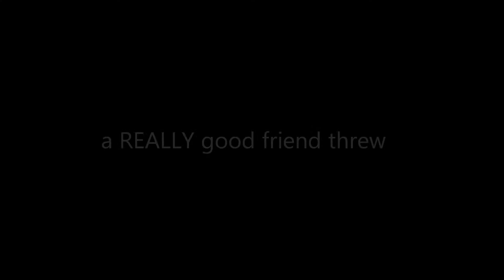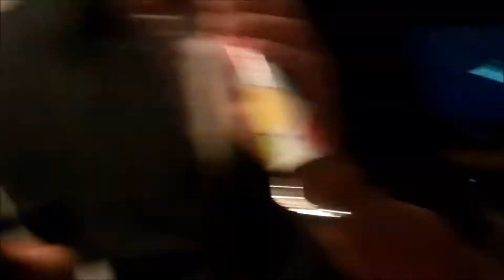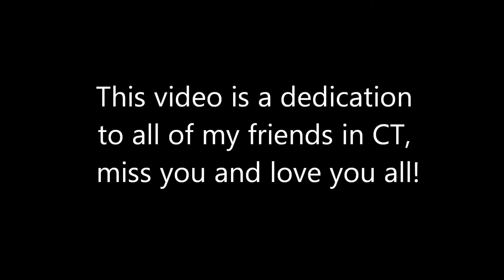23rd Birthday Party!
Okay so my birthday was in March, so this is ridiculously late but I never knew what to do with all the videos I took, but recently I came up with this.

This video is dedicated to all my friends who came, and enjoyed the night with me!